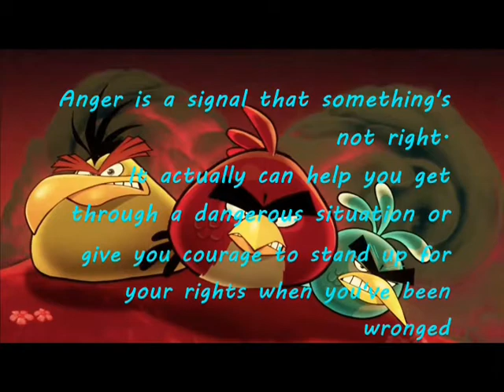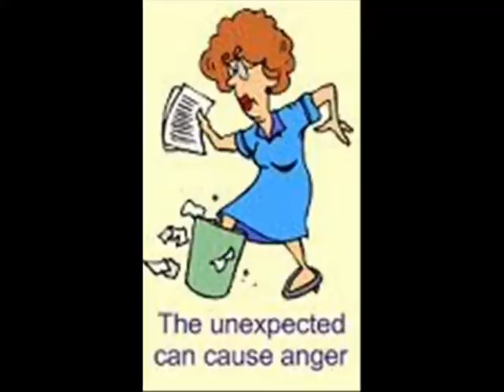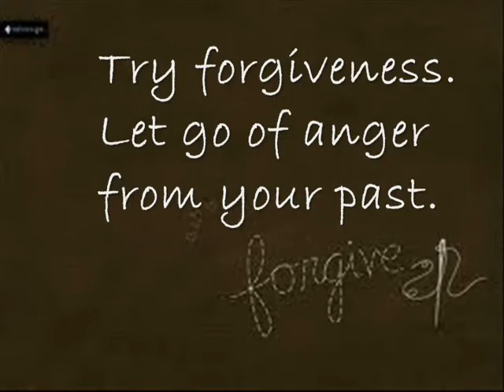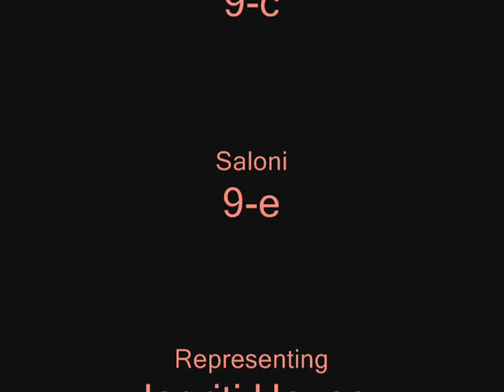Health & Wellness - anger management - DAV, Gurgaon